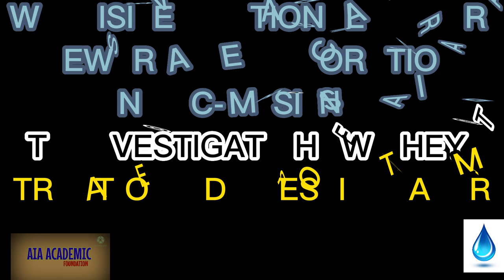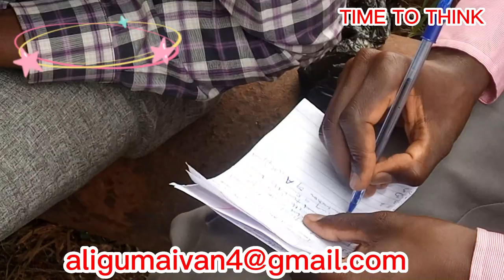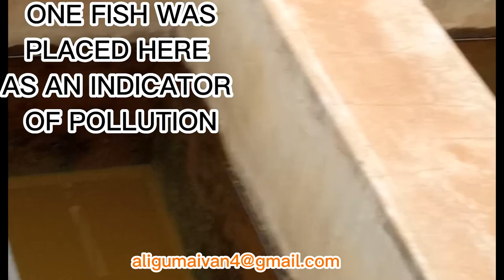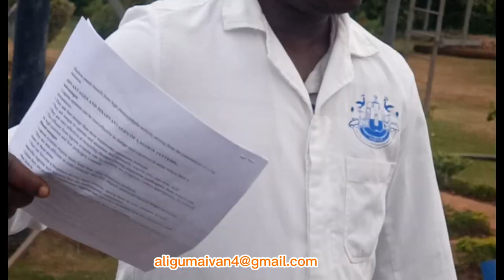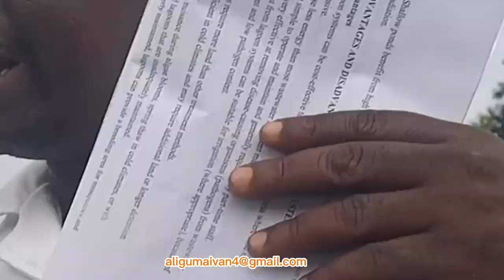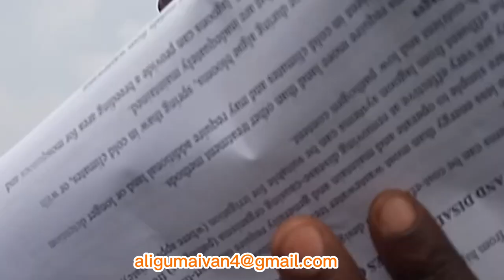💧WATER_TREATMENT_PROCESS: NATIONAL WATER AND SEWERAGE CORP PLANT_MASINDI @A.I.A Academic Foundation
💧A.I.A WATER FOCUS_A GROUP OF YOUNG FOUDATION STUDENTS CLOSELY TRACKS THE STAGES OF PREPARING WATER FOR DOMESTIC USE AROUND MASINDI MUNICIPALITY (UGANDA) WITH MAJOR FOCUS AND MAJOR EMPHASIS ON RECYCLING AND PURIFICATION.